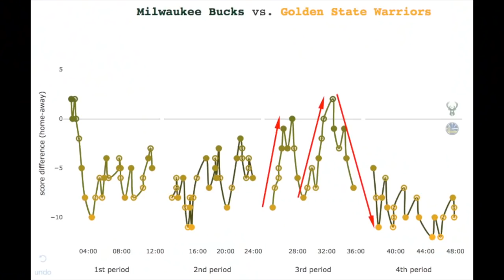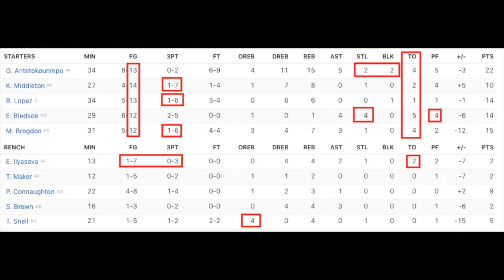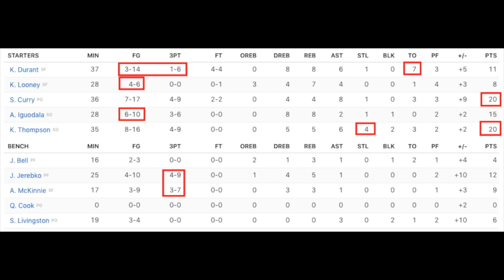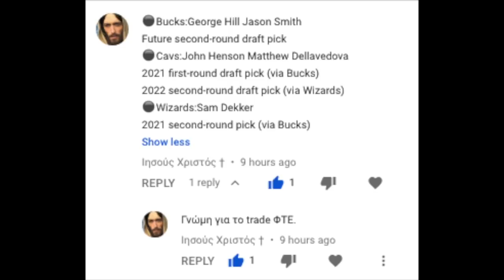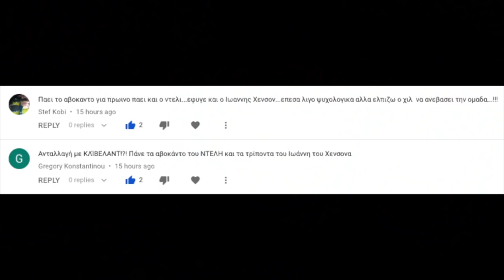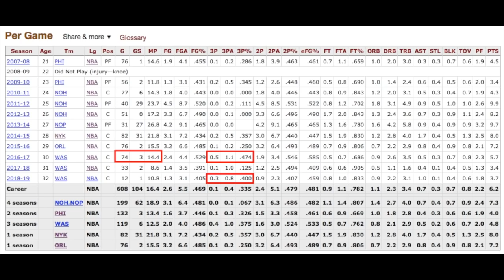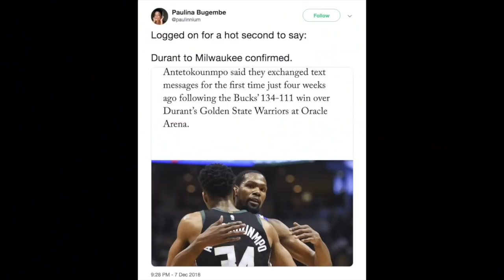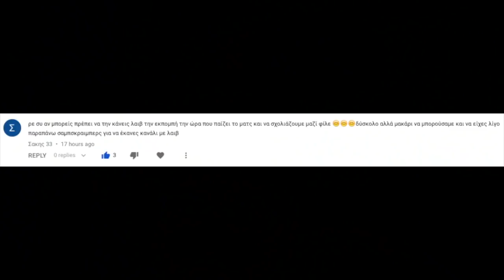ΦΤΕ 229 - G24 Review MILvGSW Giannis Antetokounmpo Μιλγουόκι Μπακς Γιάννης Αντετοκούνμπο ΝΒΑ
Μιλάμε για το ματς με τους Ουόριορς.

ΦΤΕ videos include material for illustration/example purposes from:
- NBA.com
- Basketball-Reference.com
- FiveThirtyEight.com
- ESPN.com